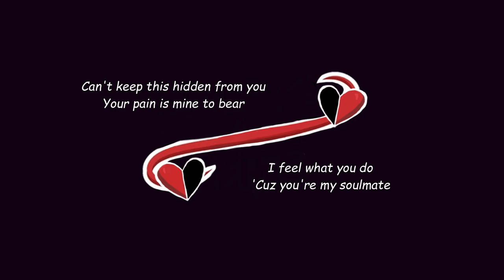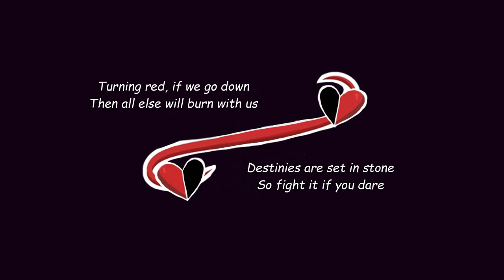Soulmates | A Double Life SMP song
Doublelife SMP was such a fun ride! Here's a song I wrote to commemorate it- it's a bit late due to me getting my wisdom teeth out. Bit hard to sing when you can't open your mouth, lol.

Who did you watch during Double Life?

Double Life SMP creators: Grian, Pearlescentmoon, Solidarity, TangoTek, GoodTimeswithScar, Bigbst4z, Rendog, ImpulseSV, BdoubleO100, Smajor1995, ZombieCleo, InTheLittleWood, Ethoslab, Smallishbeans

Not a Hermitcraft or DSMP song this time, just a Double Life song for the Life series.
Recorded and edited by: thePartridge